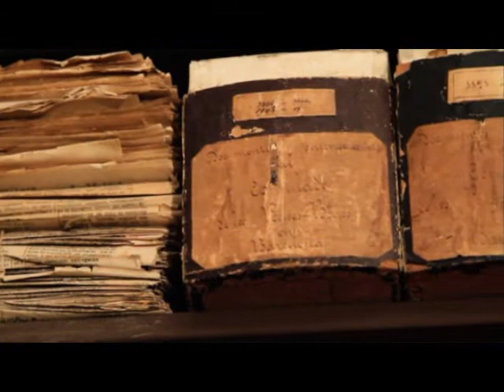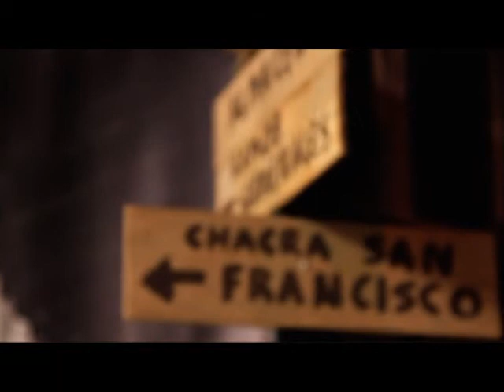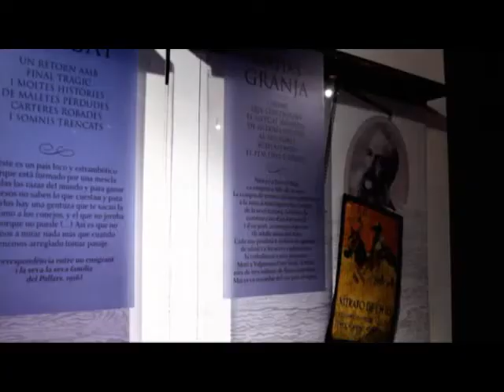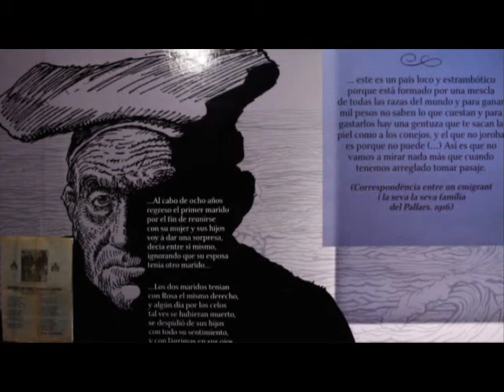DEL PALLARS A LA PAMPA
Video documental (catálogo audiovisual) de la exposición 'Del Pallars a la Pampa' sobre los emigrantes que viajaron a América del Sur, a principios del siglo XX, debido a la crisis de la filoxera que arraso todo el viñedo catalán y también el del Pallars (Lleida). La exposición esta dirigida por el historiador y museólogo Sisco Farras.